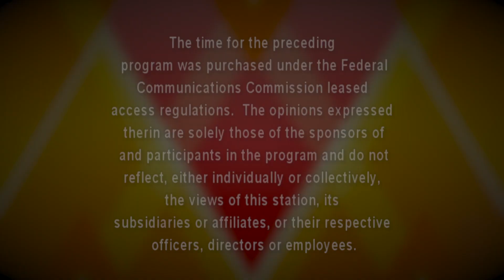The Sam Lesante Show - LVPG's Primary Care & APC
Sam talks with Heather Sugarman, CRNP and Roslon Johnson, CRNP, MSN about why you need a primary care clinician and the role of primary care APC's.